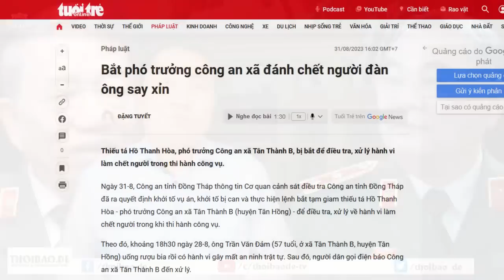Tranh cướp đồ cúng cô hồn và trách nhiệm của Nhà nước của dân, do dân và vì dân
Trong khi còn nhiều triệu đồng bào ở Việt nam vẫn còn vật lộn với cơm áo, gạo tiền, họ chỉ dám mơ một “bữa cơm của vợ con có tí thịt”, thì thử hỏi Tổng Bí thư Trọng đang chiến đấu vì cái gì, đã làm gì hay chỉ biết bốc phét để mị dân.